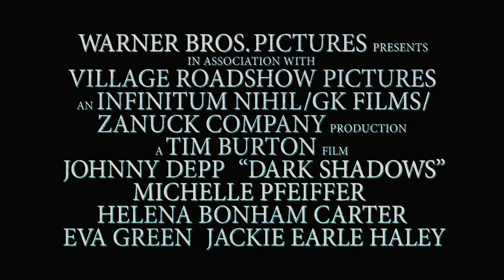Dark Shadows - Official Trailer [HD]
In the year 1752, Joshua and Naomi Collins, with young son Barnabas, set sail from Liverpool, England to start a new life in America. But even an ocean was not enough to escape the mysterious curse that has plagued their family. Two decades pass and Barnabas (Johnny Depp) has the world at his feet—or at least the town of Collinsport, Maine. The master of Collinwood Manor, Barnabas is rich, powerful and an inveterate playboy...until he makes the grave mistake of breaking the heart of Angelique Bouchard (Eva Green). A witch, in every sense of the word, Angelique dooms him to a fate worse than death: turning him into a vampire, and then burying him alive. Two centuries later, Barnabas is inadvertently freed from his tomb and emerges into the very changed world of 1972. He returns to Collinwood Manor to find that his once-grand estate has fallen into ruin. The dysfunctional remnants of the Collins family have fared little better, each harboring their own dark secrets. Matriarch Elizabeth Collins Stoddard (Michelle Pfeiffer) has called upon live-in psychiatrist, Dr. Julia Hoffman (Helena Bonham Carter), to help with her family troubles. Also residing in the manor is Elizabeth's ne'er-do-well brother, Roger Collins, (Jonny Lee Miller); her rebellious teenage daughter Carolyn Stoddard (Chloe Moretz); and Roger's precocious 10-year-old son, David Collins (Gulliver McGrath). The mystery extends beyond the family, to caretaker Willie Loomis, played by Jackie Earle Haley, and David's new nanny, Victoria Winters, played by Bella Heathcote.